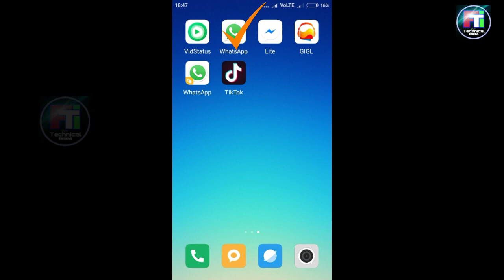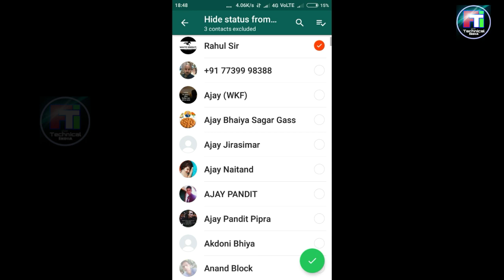How to show & Hide whatsapp status on particular by manoj pandit FULL TECHNICAL INDIAN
में इस विडियो में बताने वाले है कि आप whatsapp status ko अपने शिक्षक या पिता जी के मोबाईल में कैसे छुपाये ।
Hide whatsapp status of whatsapp number by manoj pandit FULL TECHNICAL INDIAN

Kese kare hide whatsapp status
How to hide whatsapp status on sum contact
How to hide whatsapp status specific contact
How to hide whatsapp status form specific

How to hide whatsapp status form contact

Google plus .